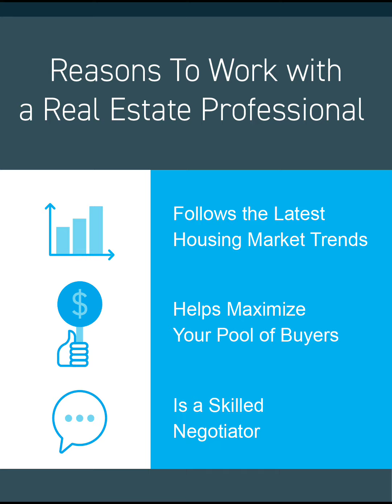Why You DON'T Want To Sell your House On Your Own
Are you thinking of selling your house and thinking you would want to do so on your own? Here are reasons why you should work with a trusted and qualified realtor like us

Bola Boasmanboon
Realtor, MRP, Consultant
Samson Properties